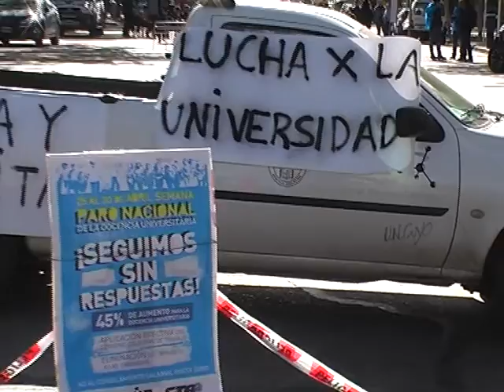Clase publica FCAI (Facultad de Ciencias Aplicadas a la Industria de San Rafael Mendoza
CN10TV Y Canal 10 San Rafael Mendoza entrevistan al Delegado en San Rafael de la FADIUNC Heber Possa, en el marco de la clase pública realizada el 29 de abril en protesta por recortes presupuestarios a las Universidades Publicas por parte del Gobierno Nacional